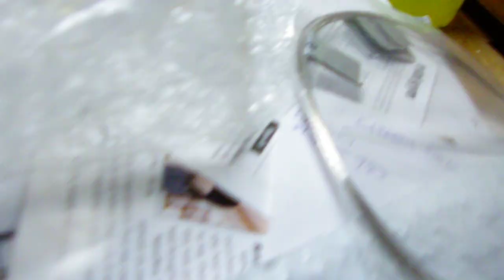Versatilty of Playing on King Duo Gravis Doublebass Trombone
This video shows the versatility of playing the double bass Trombone with a special Doug Elliot  Mouthpiece L110B